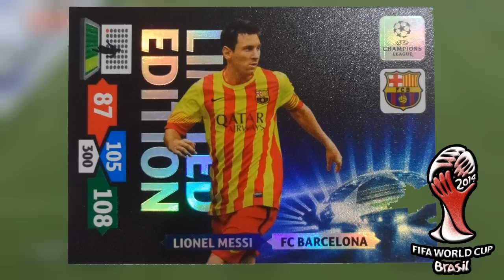WM2014 - Die Topstars der Weltmeisterschaft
In diesem Video nenne ich euch meine 5 Topstars der Weltmeisterschaft 2014 in Brasilien. Wer sind Eure Favoriten???